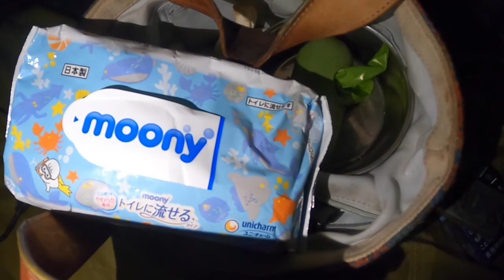300miles bike camp touring with my dog part4 愛犬と北海道自転車キャンプ旅 '22 part4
day ３ afternoon ３日目の午後